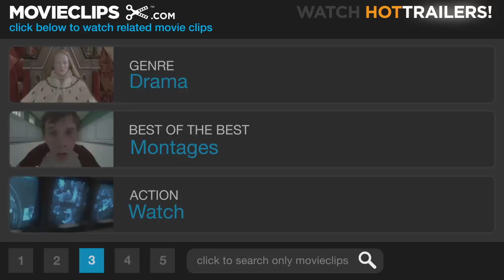The Zapruder Film - JFK (6/7) Movie CLIP (1991) HD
CLIP DESCRIPTION:
Jim Garrison (Kevin Costner) repeatedly shows the Zapruder film in court to demonstrate the impossibility of the magic bullet theory, and cement the notion of multiple gunmen out at Daley Plaza.

FILM DESCRIPTION:
The November 22, 1963, assassination of U.S. President John F. Kennedy shocked the nation and the world. The brisk investigation of that murder conducted under the guidance of Supreme Court Justice Earl Warren distressed many observers, even though subsequent careful investigations have been unable to find much fault with the conclusions his commission drew, the central one of which was that the assassin, Lee Harvey Oswald, acted alone. Instead of satisfying the public, one result of the Warren Commission Report was that an unimaginable number of plausible conspiracy theories were bruited about, and these have supported a sizeable publishing mini-industry ever since. In making this movie, director Oliver Stone had his pick of supposed or real investigative flaws to draw from and has constructed what some reviewers felt was one of the most compelling (and controversial) political detective thrillers ever to emerge from American cinema. Long before filming was completed, Stone was fending off heated accusations of artistic and historical irresponsibility, and these only intensified after the film was released. In the story, New Orleans District Attorney Jim Garrison (Kevin Costner) is convinced that there are some big flaws in the investigation of Oswald (Gary Oldman), and he sets out to recreate the events leading up to the assassination. Along the way, he stumbles across evidence that a great many people had reason to want to see the president killed, and he is convinced that some of them worked in concert to frame Oswald as the killer. Among the suspects are Lyndon Baines Johnson (the next president), the CIA, J. Edgar Hoover, and the Mafia. Over the course of gathering what he believes to be evidence of a conspiracy, Garrison unveils some of the grittier aspects of New Orleans society, focusing on the shady activities of local businessman Clay Shaw (Tommy Lee Jones). Garrison's investigations culminate in his conducting a show trial that he knows he will lose and which he is sure will ruin his career in order to get his evidence into the public record where it can't be buried again. This movie won two of the many Academy Awards for which it was nominated: one for Best Photography (Robert Richardson) and the other for Editing (Joe Hutshing).

CREDITS:
Cast: Anthony Ramirez, Kevin Costner, Jay O. Sanders, Pruitt Taylor Vince, Tommy Lee Jones, John Connally, Nellie Connally, Jacqueline Kennedy, John F. Kennedy
Producers: A. Kitman Ho, Arnon Milchan, Joseph P. Reidy, Oliver Stone, Clayton Townsend
Screenwriters: Oliver Stone, Zachary Sklar, Jim Garrison, Jim Marrs